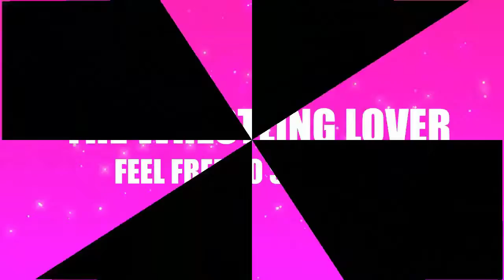SWWE WWE Bill Goldberg Real Life You Need To See | Sorel Toril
WWE Bill Goldberg Real Life You Need To See

Bill Goldberg

American professional wrestler

William Scott "Bill" Goldberg is an American professional wrestler, actor, former professional football player and former mixed martial arts color commentator known for his time in WWE and WCW under the ring name Goldberg.